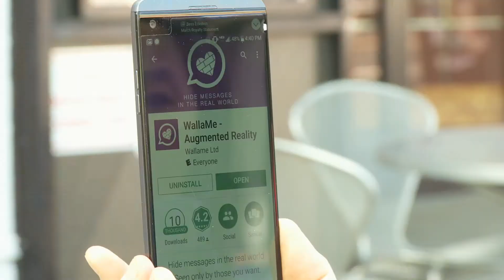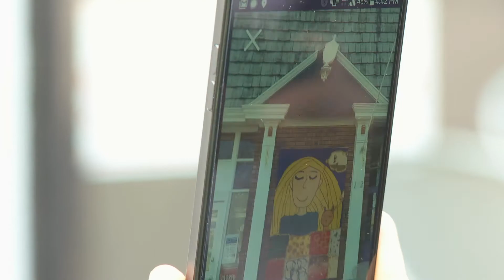Councilman Voigt Discusses The Emerging Artists Gallery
Councilman Jeff Voigt speaks about the Ridgewood Arts Council's Emerging ARtists Gallery Scavenger Hunt to be held on April 23rd at Van Neste Park from 11am-2pm.